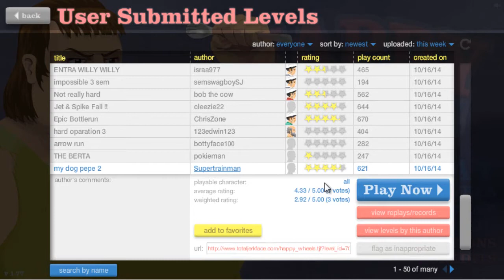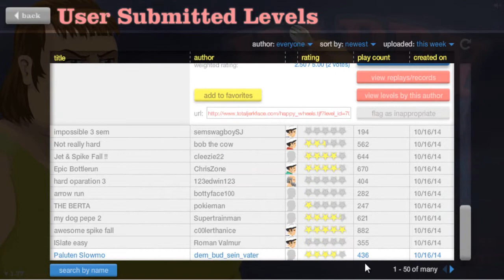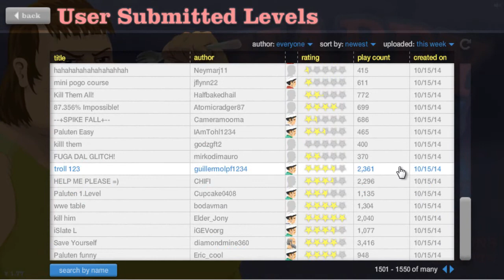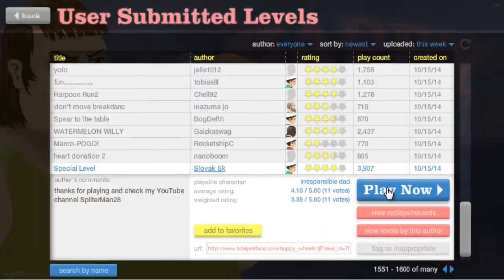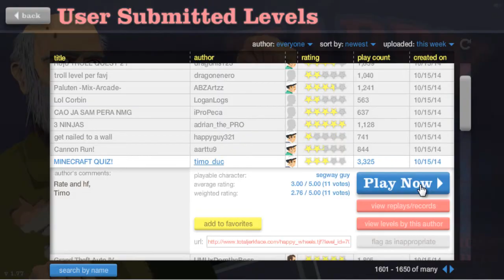I suck so hard! Carrot plays Happy Wheels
Cliche G'day one and all!

I know, it's not Minecraft, but heck, why not go with the flow!